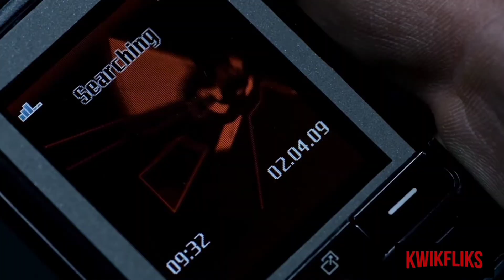Trapped In An Iron Vault With No Food, No Water. Man Takes A Drastic Measure To Survive.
No food. No water. No way out.

A young man must escape from a mysterious locked vault before he dies of dehydration.

One room movies – they’re my Kryptonite with regard to genre movies. Hated my many though loved by few, we’ve seen some real classics in the last few years such as Simon Brand’s Unknown (2006) and Stuart Hazeldine’s Exam (2009). Finally making its way to the UK through Warwick Films is Iron Doors. Shot nearly five years ago now by Dubliner Stephen Manual on the back of a spree of German funded pictures it’s scripted by first-timer Peter Arneson.

After a long night out on the town, a nameless banker (Axel Wedekind) awakes in a locked room with absolutely no recollection of how he came to be there. Realising there’s no escape, and that there’s an unnamed woman (Rungano Nyoni) sharing this confined space, they must work together – albeit with no food or water – to try to find a way out, or even just attempt to understand why they’re there at all.

The notion of a banker locked helplessly in a vault pleases me, and I’m pretty sure that’s the intention of the filmmakers as we watch this suited city type urinate into his shoe then drink it for much needed hydration. It would be easy to write Iron Doors off as a Cube wannabe, but Manual’s film is far more concerned with the psychology of Wedekind’s character as it is any puzzle that may be surrounding him. Again, as with Ejecta, many might reach for the stop button after 26 minutes with this one character muttering to himself and walking around a small concrete room – but stay with it, think laterally, and you may well be tempted to watch it again soon after.